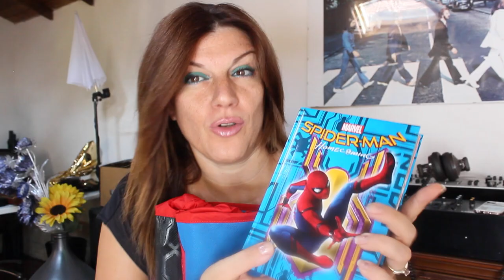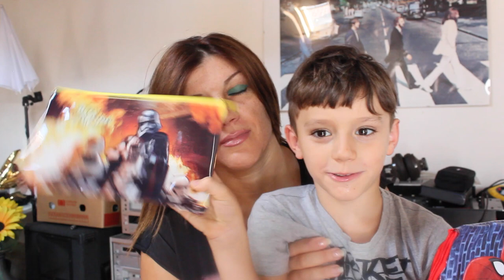BACK TO SCHOOL | 📚WHAT'S IN MY CHILD'S BAG?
BACK TO SCHOOL e cosa c'è nello zaino dei miei figli?? Se vi va, scopriamolo insieme ...
UN FORTE AUGURIO DI UN ANNO SCOLASTICO STREPITOSO A TUTTI I BIMBI E STUDENTI DEL MONDO!!✂️📌🖋🖊📕📐📖📝📚

⚠️ Attivate le notifiche qui sopra ⬆️ cliccando la 🛎 per non perdere i prossimi caricamenti video 🎥